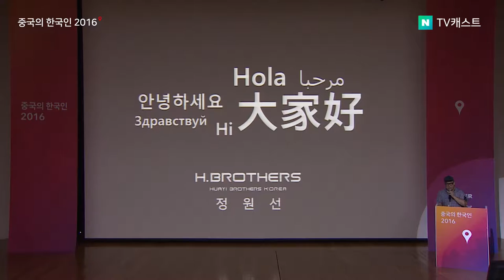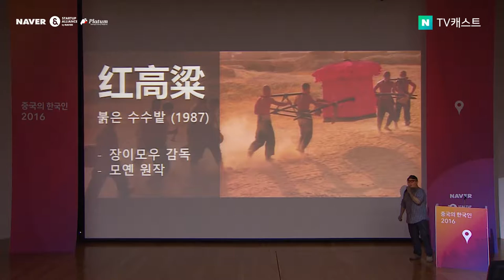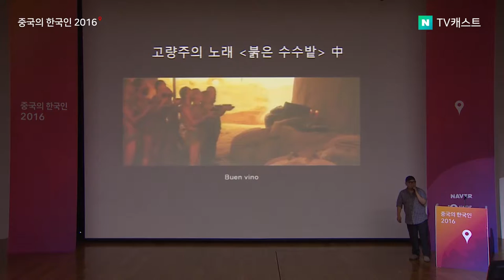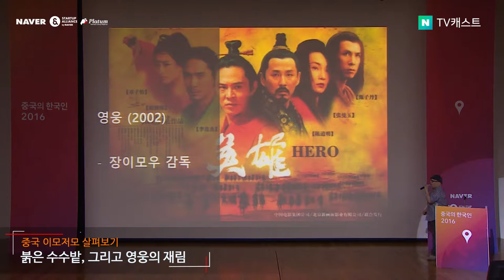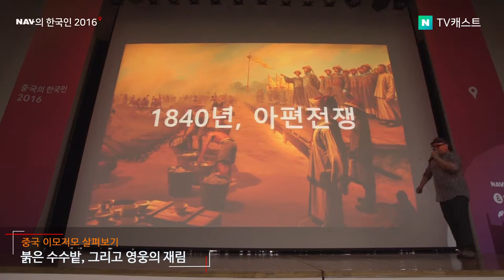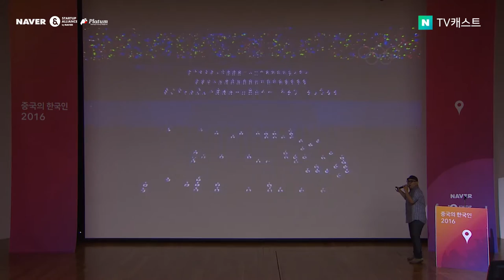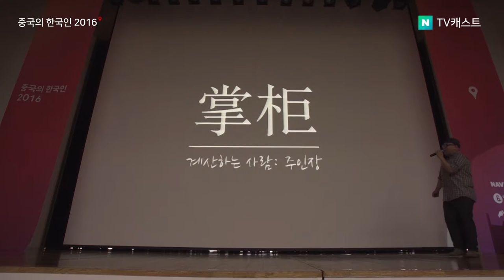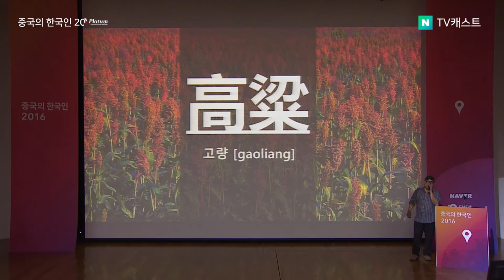[제1회 중국의 한국인] 붉은 수수밭, 그리고 영웅의 재림 - 정원선(화이브라더스 본부장)